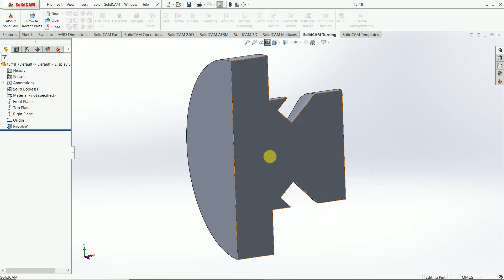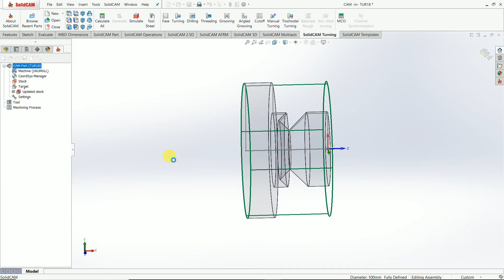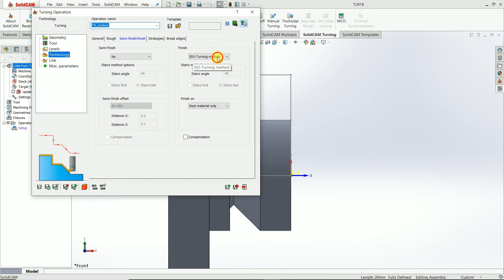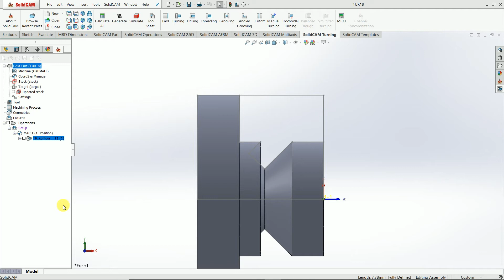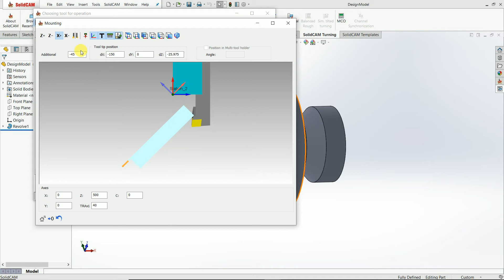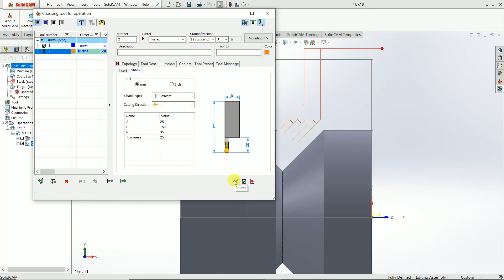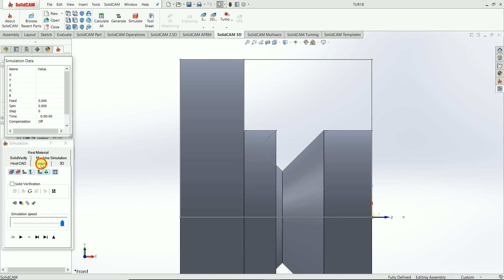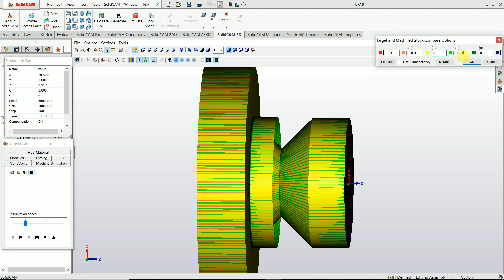Angled Grooving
Angled grooving Strategy in solidcam turning
define coordinate center of revolution face, define stock by cylinder, complete turning toolpath Roughing and finishing, and use angled grooving Strategy in this video and machining Strategy by technology  use row machine in grooving, single cut Strategy constant cut Strategy,

thanks